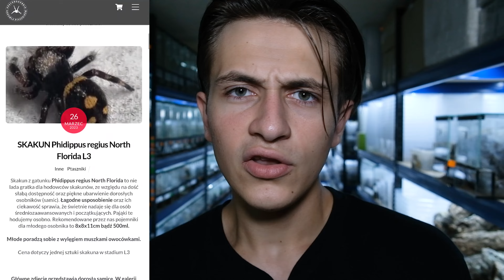Tego pająka chce KAŻDY! Skakun KRÓLEWSKI - |ARACHNOHOBBIA